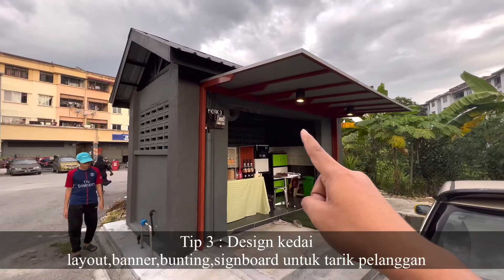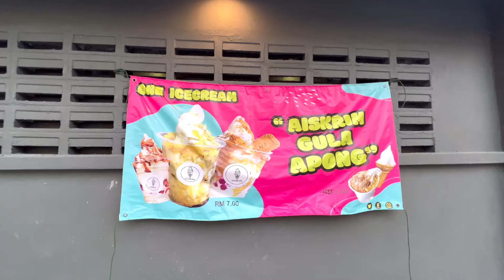Tips bukak kiosk/kedai aiskrim Tahun 2022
Tips bukak kiosk/kedai aiskrim

JOin Group Telegram untuk lebih info dan Update